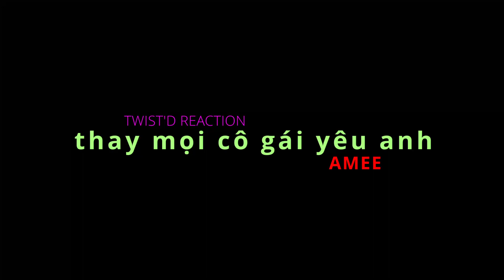Belated Valentine Reaction AMEE - thay mọi cô gái yêu anh - official music video - Valentine 2022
Thank You so much for taking the time to watch and for the support!

Let me know your feedback in the comments below.

~~Intro Music~~
Artist: Time To Talk, Azertion & JJD

~~Music~~
Artist: Electro-Light & Shiah Maisel
Track: Letter

~~Outro Music~~
Artist: Ikson

Video Edited Using: DaVinci Resolve 17